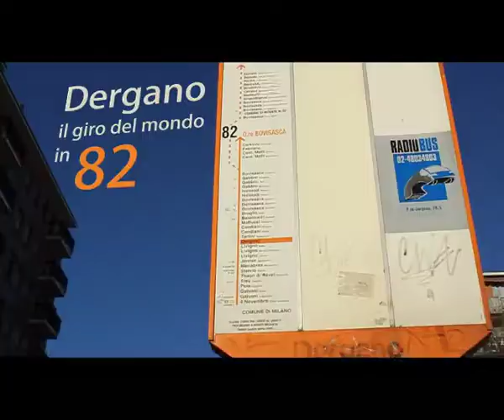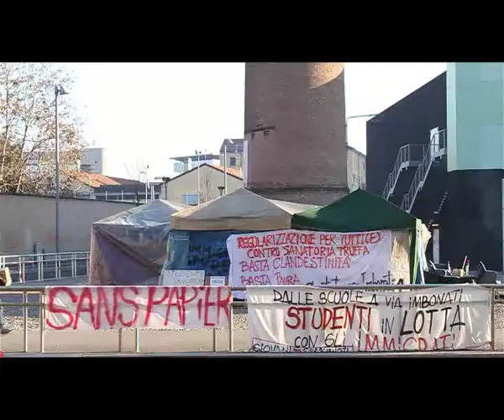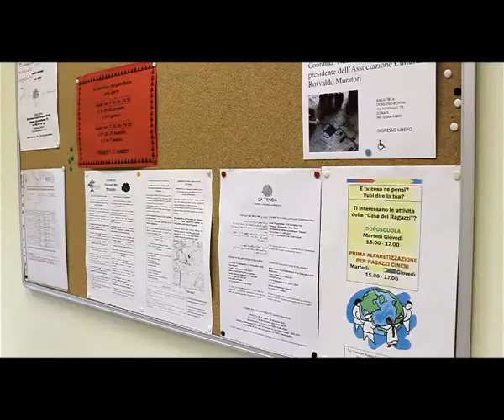Dergano - MiniDOC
Authors: Marta Isabella Reina, Laura Stefani, Gianvito Toscano, Luca Trinchero, Chiara Vanini
5 min. 52 sec.